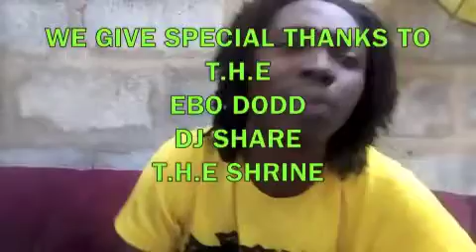THE KASA NE SENKU (NFONI) TOR FOAM